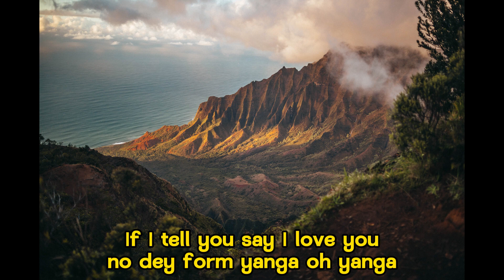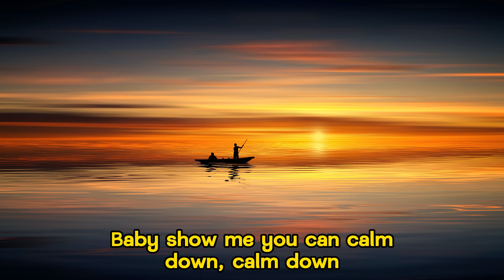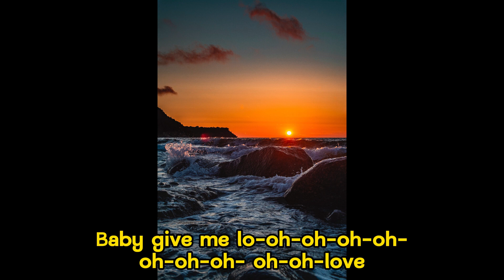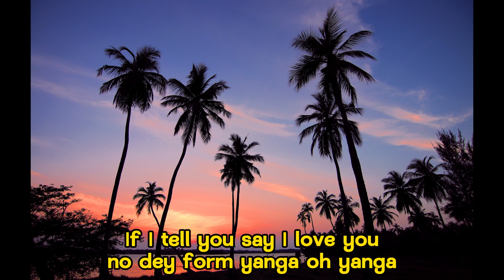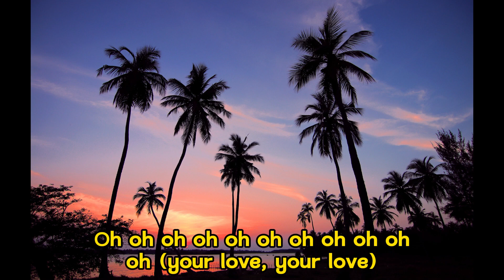Rema feat Selena Gomez Calm Down Lyrics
Please hit Like  if you like the content.

Selena Gomez Calm Down Lyrics
Calm Down Song Lyrics
Calm Down Lyric Video
Music Lyrics Videos, Karaoke Songs, Lyric Videos, Sing Along Lyrics, Popular Song Lyrics, Lyrics Breakdown